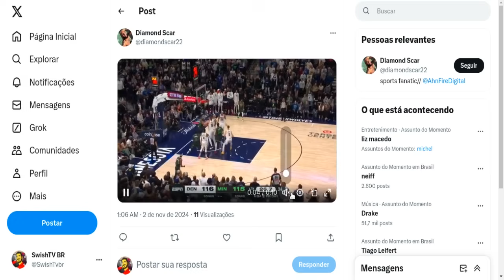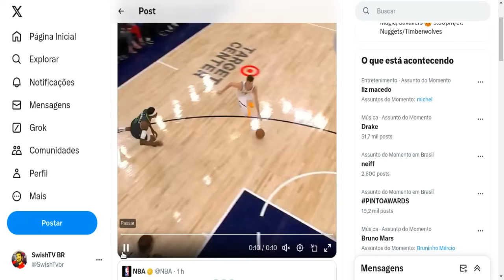Anthony Edwards DECIDE e Wolves VENCE o Nuggets em JOGAÇO!! / Wolves vs Nuggets (Análise)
Confiram a análise de Minnesota Timberwolves e Denver Nuggets